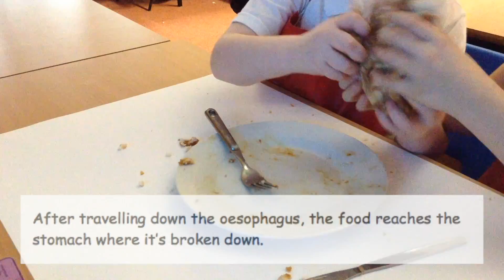4A - The Digestive System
Check out our video from when 4A created their own real-life digestive system.

All you need is a jam and marmalade sandwich, a knife and a fork, a sandwich bag and some tights!

Get creating your own stools!